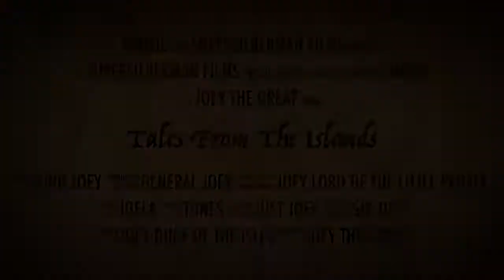Hawaiian Vacation Movie Trailer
A glimpse into our vacation June 2015